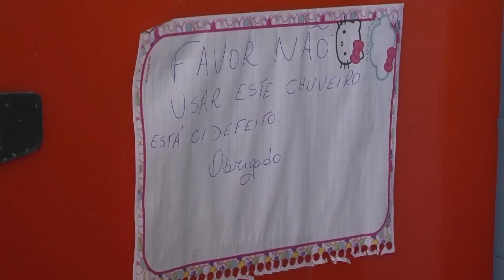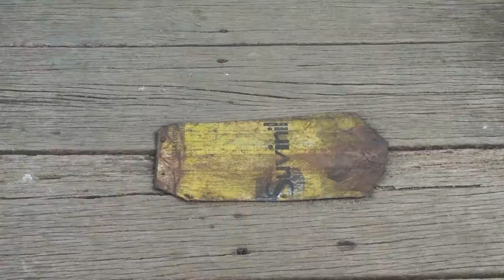SITUAÇÃO COUNTRY CLUB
Falta de manutenção no Complexo Turístico do Country Club preocupa frequentadores.